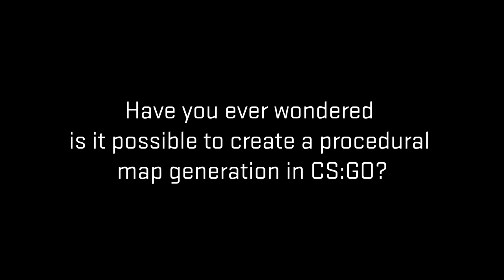Procedurally Generated Map in CS:GO / AIM ROGUE INFERNO TRAILER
We tried to create procedural generation in cs go and ended up making fully generated aim map.

Map by @OrelStealth
Trailer by @gabefollower